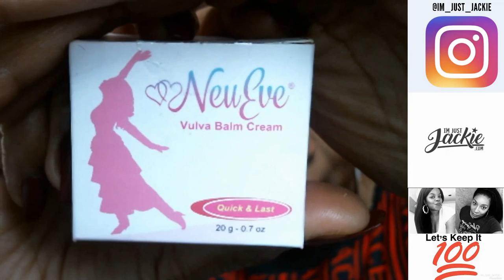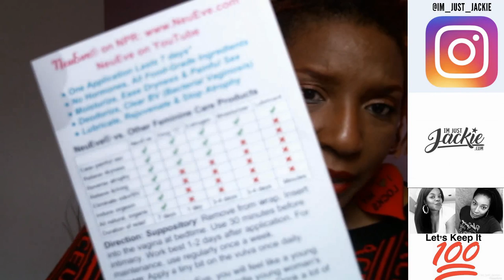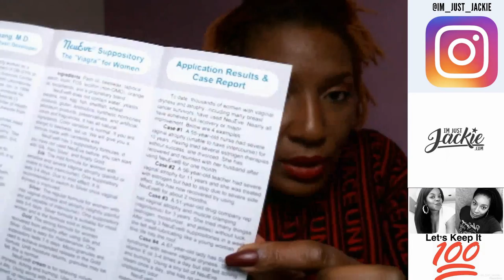Life After 40: Neu Eve | A Genie that grants 3 wishes for your Vagina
Hi Beautifuls, life after 40 can be very difficult.  We are chaning mentally and physically.  For some of us, at a rapid pace.  Currently I am going through Menopause and there are so many things I am experiencing but I am finding some relief and comfort along the way.